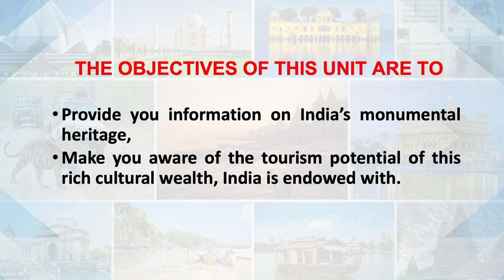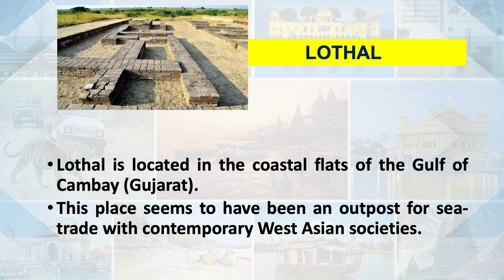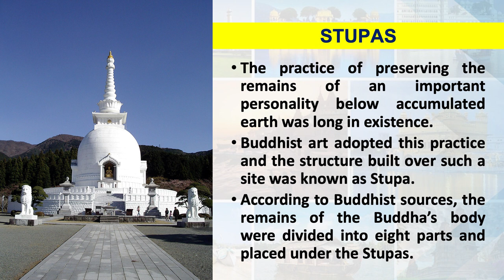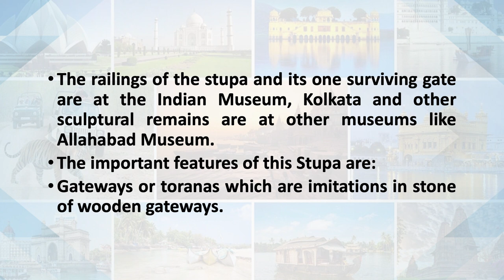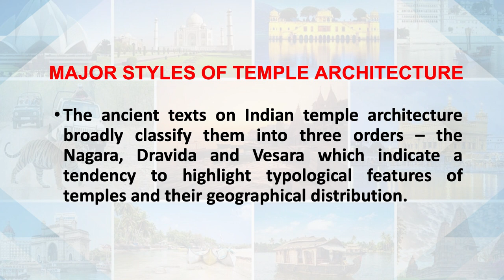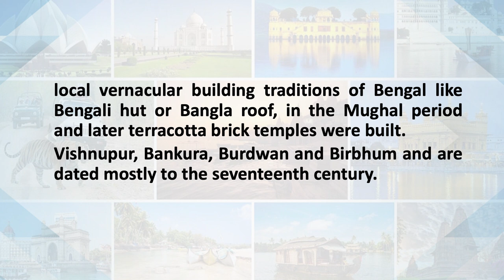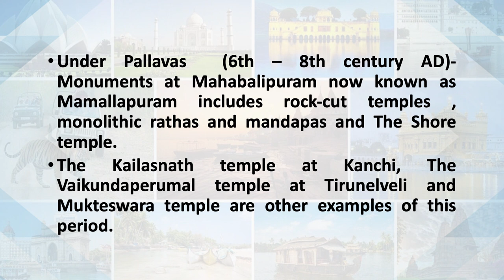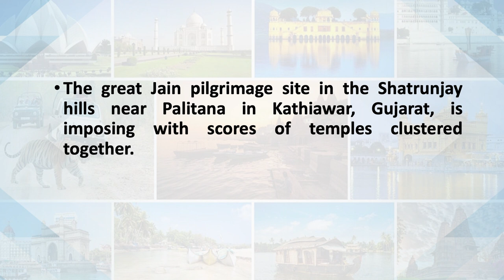Monuments Museums 1